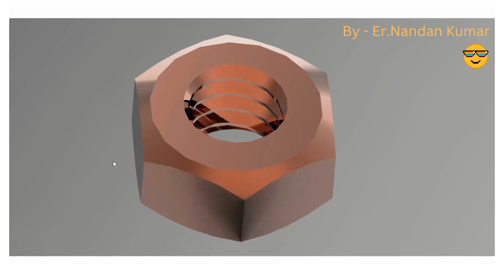Polished Copper nut 3D design.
In this video i have demonstrate polished Copper Nut in 3D design.

Your queries -
cad/cam tutorial pdf
cad tutorial pdf
2d floor plan autocad
Creo surfacing tutorial PDF
Creo config file download
Creo config Pro location
Creo relative accuracy
Is Creo easy to learn?
How can I learn Creo at home?
What is difference between Solid Works and Creo?
Is Auto CAD and Creo same?
What is the full form of Creo?
Creo tutorial book